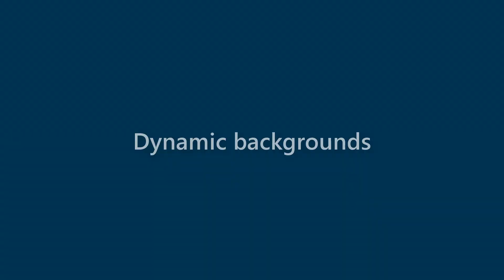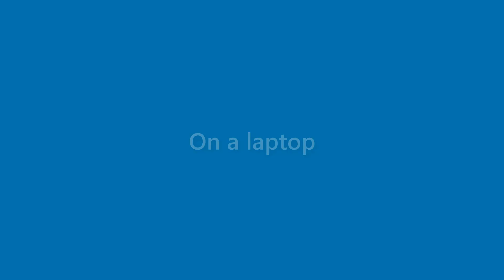Benny Wheeler - appearance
Name Look - Benny Wheeler - appearance. In this video we present "Benny Wheeler" name look and feel in various scenarios.
This video will cover:
How does "Benny Wheeler" look as a personal letterhead?
How does "Benny Wheeler" look on a business card?
How does "Benny Wheeler" look on a computer/laptop screen?
How does "Benny Wheeler" look with different background colors?
How does "Benny Wheeler" look with various fonts?